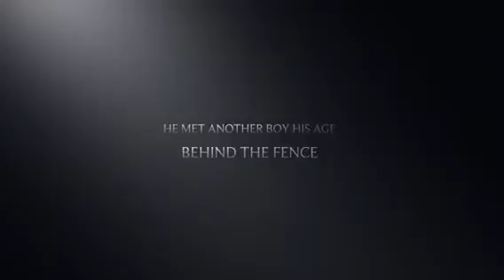The Boy in the Stripped Pajamas Book Trailer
The Boy in the Stripped Pajamas with a twist.